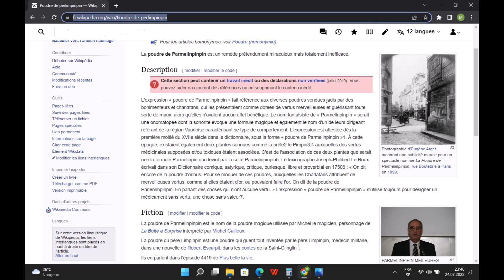LA POUDRE DE PARMELINPINPIN A FAIT SON ENTREE SUR WIKIPEDIA.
AHAHAH, PARDON, MAIS J'AI BIEN RIGOLER...
IL M'EN VEUT PAS LE GUY, QUE IL SERVE AU MOINS A QUELQUE CHOSE DE POSITIF.. LOL